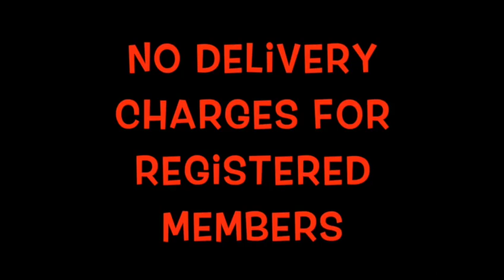Shogun2u Free Delivery for Members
Tired of the busy traffic and the never ending search for parking to get your meal? Save up on your petrol and toll fees today! Shogun2u delivers all over Klang Valley, rain or shine with NO DELIVERY CHARGES for all registered members! and key in promo code 'SEPT38' to get 38% discount valid till 30th Sept 2016!